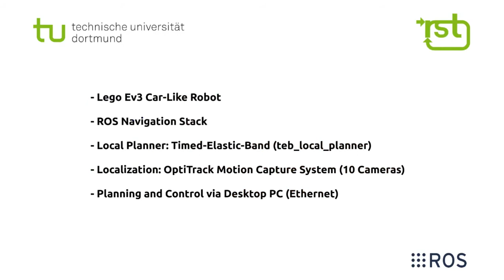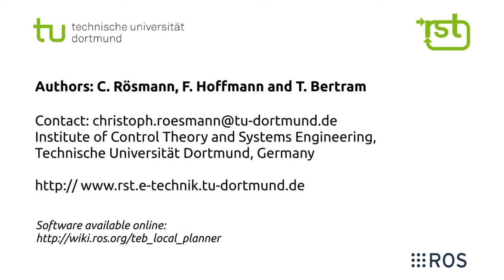Kinodynamic Trajectory Optimization and Control for Car-Like Robots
This video presents kinodynamic motion planning and predictive control based on Timed-Elastic-Bands.

In particular, the approach is applicated to a Lego Mindstorms Ev3 car-like robot.
Significant parameters of the robot are:
- width: 0.2 m
- length: 0.28 m
- maximum steering angle: 0.6 rad
- wheelbase L: 0.19
- maximum velocity: 0.15 m/s
The robot is localized with an OptiTrack motion capture system.
Nine boxes are representing static obstacles which are also tracked by the motion capture system. Notice, only obstacles within the perceptual range of the robot are considered for planning (see red cells in the visualization frame).
Each time a new goal is commanded to the system, the global planner plans a coarse path to the goal without taking the kinematics of the robot into account. The local planner (TEB) obtains intermediate goals from the global planner within a perceptual range of 1 m.
Transitions with different start and goal positions are investigated.

The approach is presented in
[1] Rösmann, C., F. Hoffmann and T. Bertram: Kinodynamic Trajectory Optimization and Control for Car-Like Robots, IEEE/RSJ International Conference on Intelligent Robots and Systems (IROS), Vancouver, Canada, Sept. 2017.